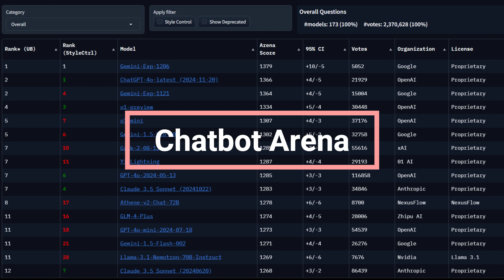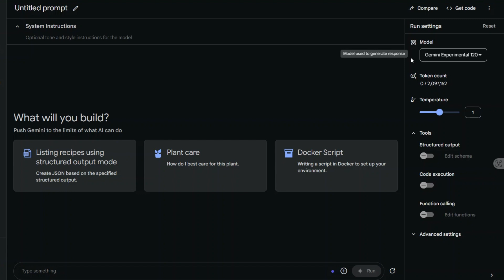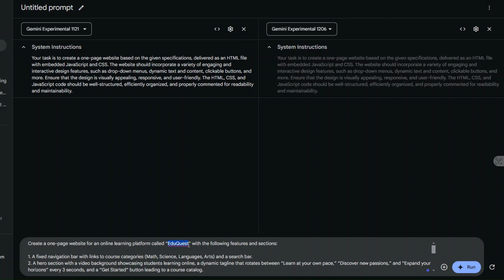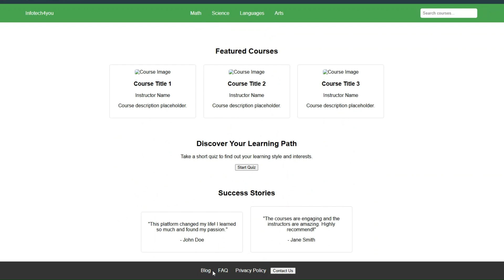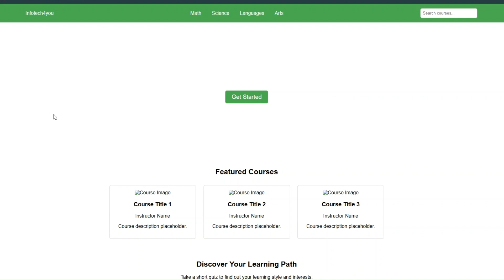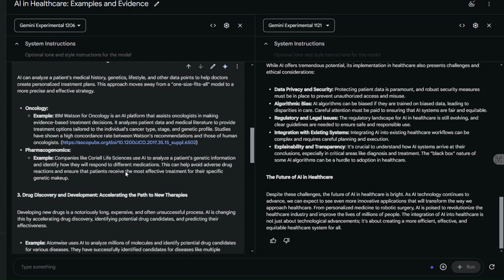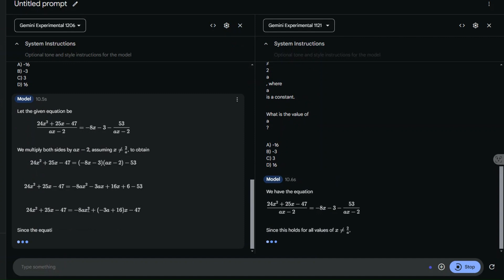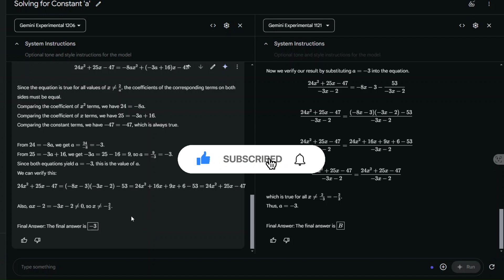جوجل تتفوق من جديد بنموذج Google Gemini-Exp-1206 - تجربة عملية ونتائج مذهلة مع جيمني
جوجل تتفوق من جديد بنموذج Google Gemini-Exp-1206 -  تجربة عملية ونتائج مذهلة